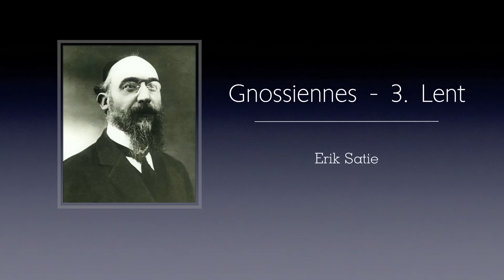Gnossienne 3 by Erik Satie performed by Brad Rau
The Gnossiennes (French pronunciation: [ɡnosjɛn]) are several piano compositions by the French composer Erik Satie in the late 19th century. The works are for the most part, in free time (lacking time signatures or bar divisions) and highly experimental with form, rhythm, and chordal structure. The form, as well as the term, was invented by Satie.

This is off of Brad Rau's 3rd album 'In a Very Unusual Manner.'